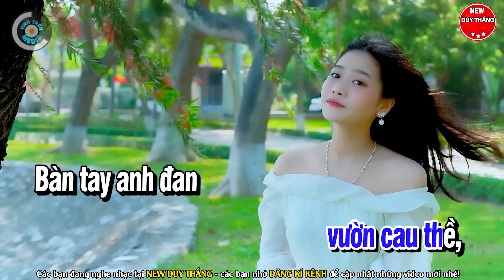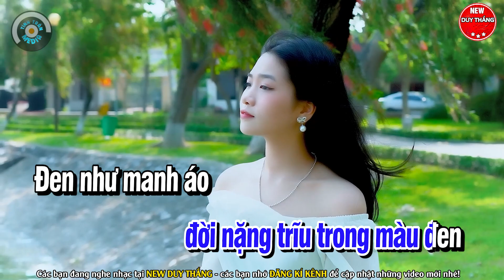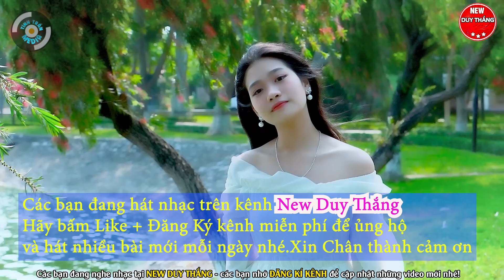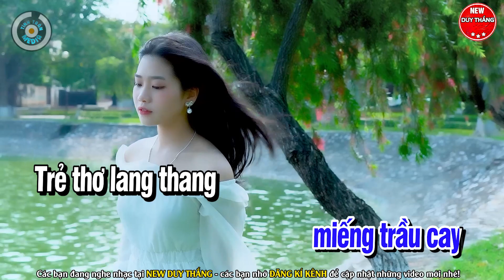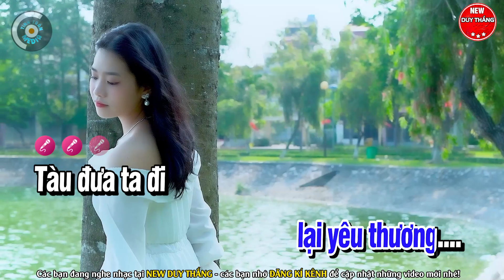Chiều Tây Đô Karaoke Tone Nam đặc sắc nhất 2023 - New Duy Thắng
Bài hát : Chiều Tây Đô
Sáng tác : NS Lam Phương
Thể loại :  karaoke
trình bày : New Duy Thắng